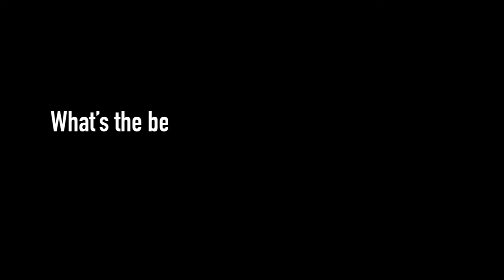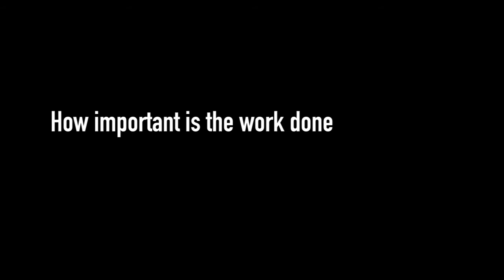How WA rangers found the elusive night parrot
Martu Rangers looking after the Great Sandy Desert tell how they discovered 'Australia's most elusive bird' - the night parrot, once feared extinct for more than 60 years.